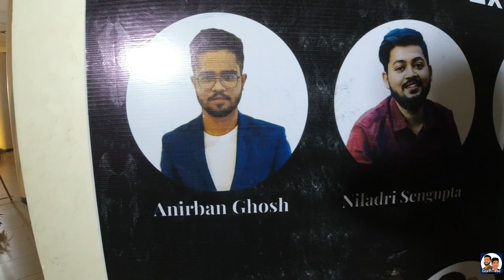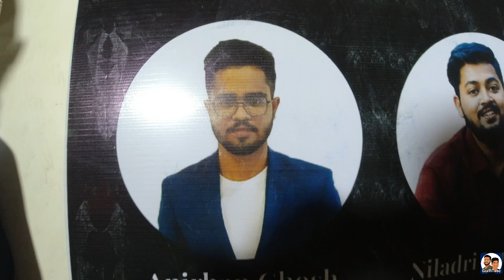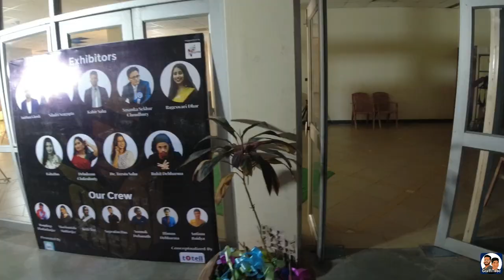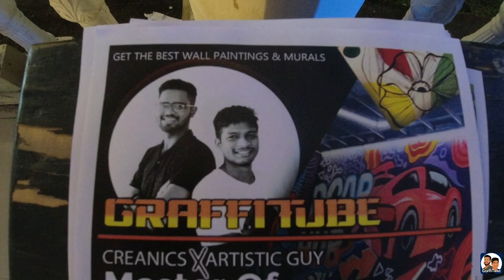Two Crazy Artists decided to start their YouTube journey through their own organized Exhibition.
Vlog:

Hello! Everyone,
We Artistic Guy (Anirban Ghosh) & Creanics (Kabir Saha Matthew) are Professional Mural/Graffiti Artist living in India.
So, we came up with an Idea to create a YouTube channel where we can show you the culture and creativity of Mural and Graffiti works.
We have been working together since 2021.

Two Crazy Artists decided to start their own YouTube journey through their own organized Exhibition called: " OUT OF THE BOX"